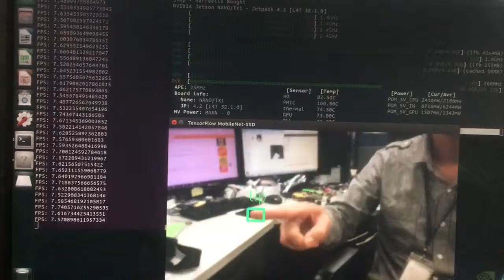2019年5月1日